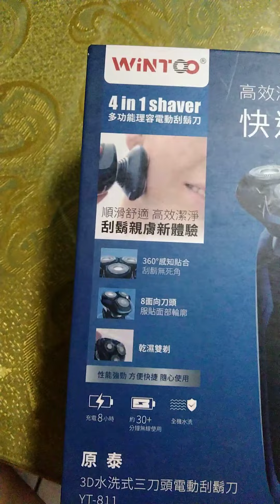老婆送的禮物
電動刮鬍刀